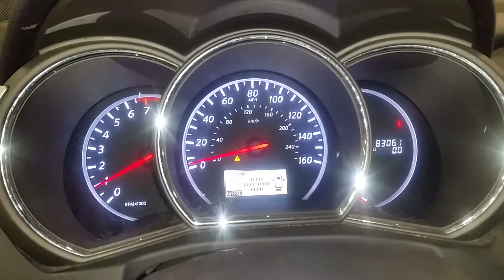17A0049, 2012 NISSAN MURANO, 3.5, A.T., 4WD, 83,061 MILES, MORRISON'S AUTO SALVAGE